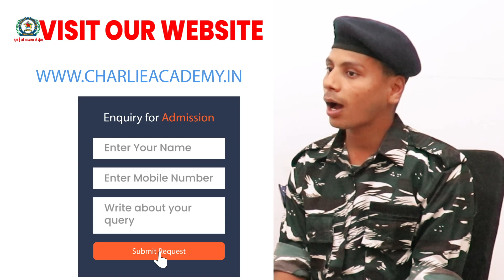सबसे कम उम्र में CRPF बनने वाला जवान | How to crack crpf exam in first attempt? CRPF Interview video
Charlie Academy Student Selected In CRPF |

CRPF Physical video | CRPF Written Exam |
CRPF Physical Training | How to crack crpf physical |
How to crack crpf exam | CRPF Duty |
Indian Army Training | Best Physical Training Academy |
Best Written Coaching | Charlie Academy |

Charlie Academy (दम है तो आजमा के देख)
India's no. 1 Defence Academy
Location - Delhi, NCR (India)

Thankyou!